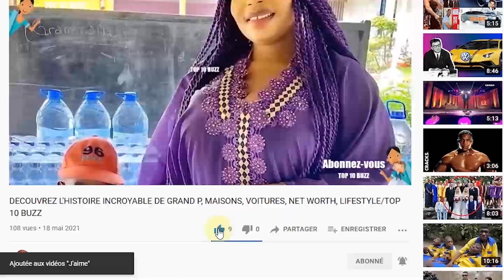Moise Mbiye - Ce Que Vous Ignorez lui ★ Lifestyle ★ Net worth★ Biographie ★ Famille ★ Carrière ★ Age